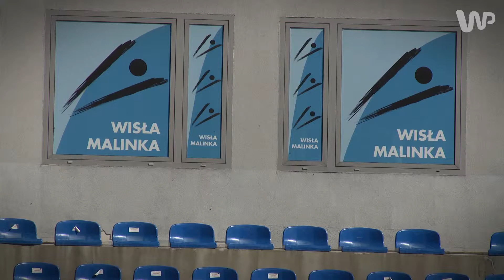Adam Małysz: od lat nie miałem nart na nogach, przytyłem 17 kg - Sektor Gości odc. 14, cz. 8/8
Czy żona i córka Adama Małysza w pełni zaakceptowały jego nową pasję, którą stały się rajdy terenowe? Jakie inne dyscypliny uprawia najwybitniejszy polski skoczek? Jaki jest jego rekordowy dystans w bieganiu? Dlaczego od momentu zakończenia kariery nigdy nie zdarzyło mu się prywatnie skakać na nartach? O ile kilogramów przytył Małysz przez ostatnie cztery lata? Jakie było najdziwniejsze pytanie, które usłyszał od dziennikarzy? I jakie jest dziś jego największe sportowe marzenie? Zapraszamy do obejrzenia ósmej części nowego odcinka programu "Sektor Gości". Z Adamem Małyszem rozmawia Michał Bugno, dziennikarz sportowy Grupy Wirtualna Polska.

Kanał prowadzi dziennikarz sportowy WP.PL Michał Bugno. Oglądaj na stronach Grupy Wirtualna Polska